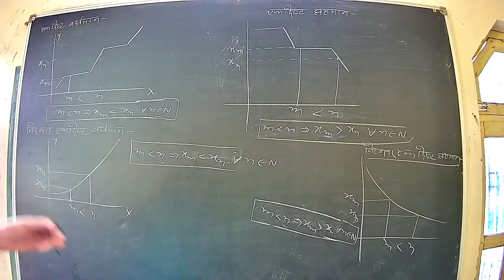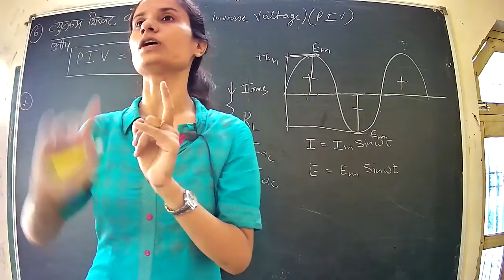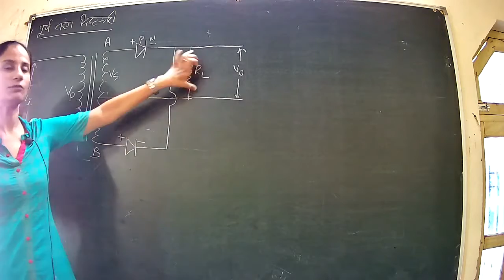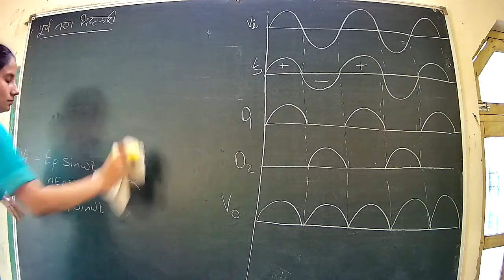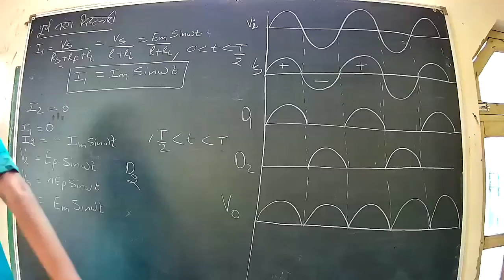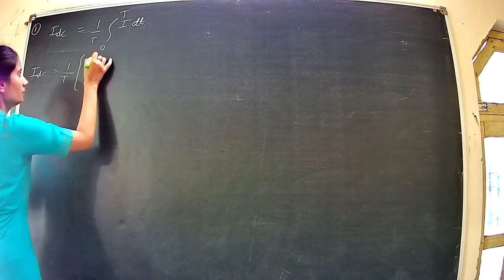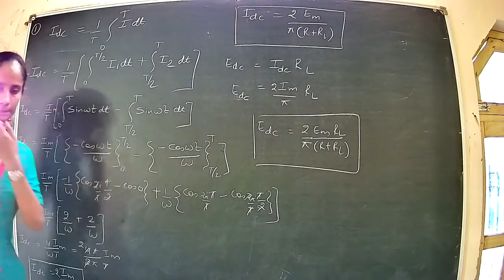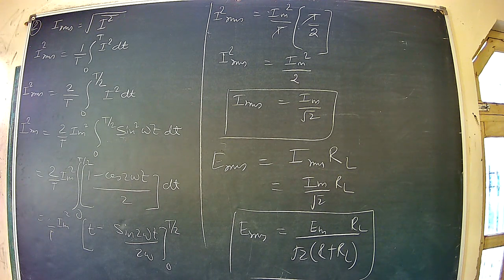Electronics unit 2 class 26